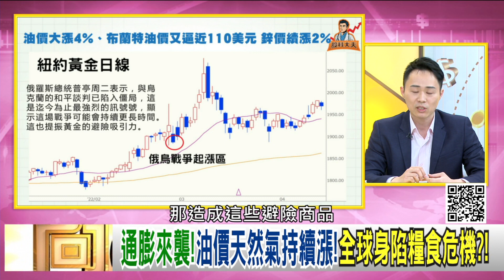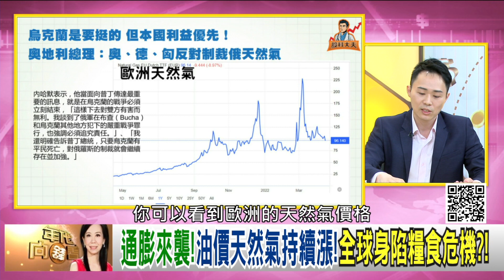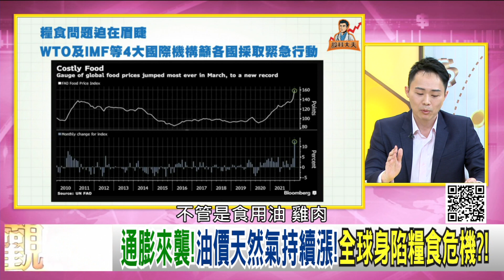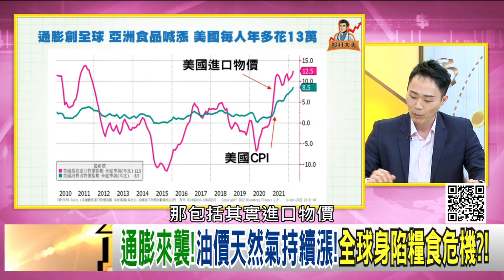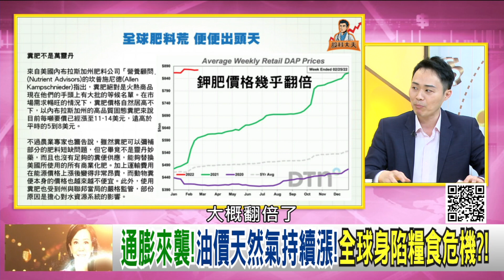精彩片段》容逸燊：普丁2014就在佈局...【年代向錢看】2022.04.15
下載【年代電視】APP：
iOS平台：